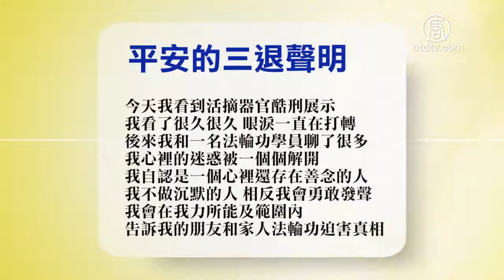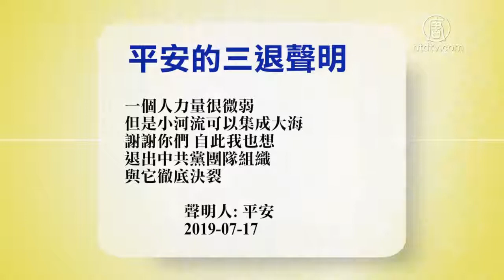7月18日退党精选【中国禁闻】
【新唐人北京时间2019年07月19日讯】一位大陆民众到海外留学后，了解到很多真相，他化名「平安」声明退出中共组织。今天来看他的声明节选。

平安说：我生活在中国大陆二十几年，因为中共洗脑的原因，之前对中共深信不疑；直到我在社交媒体转发一些消息，被警察上门询问，并抢去我的手机查看内容。我意识到中国是没有自由的国家。

我出国留学了。在YouTube上我了解到很多真相，我的世界观彻底颠覆了。

今天，我在一座城市看到了活摘器官酷刑展示。我看了很久很久，眼泪一直在打转。后来，我和一名法轮功学员聊了很多，我心里的迷惑被一个个解开。

我自认是一个心里还存在善念的人，我不会做沉默的人，相反，我会勇敢的发声。我会在我力所能及范围内，告诉我的朋友和家人法轮功迫害真相。一个人力量很微弱，但是小河流可以集成大海。谢谢你们。自此，我也想退出中共党团队组织，与它彻底决裂。